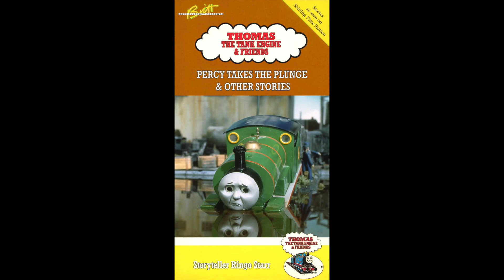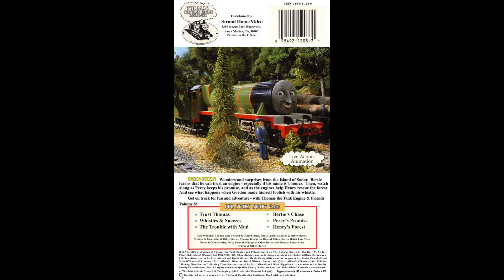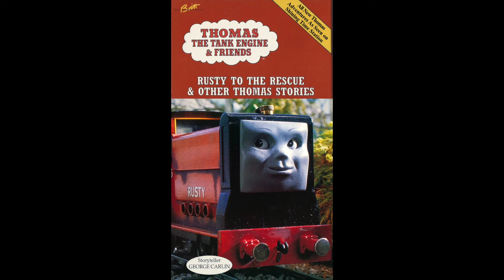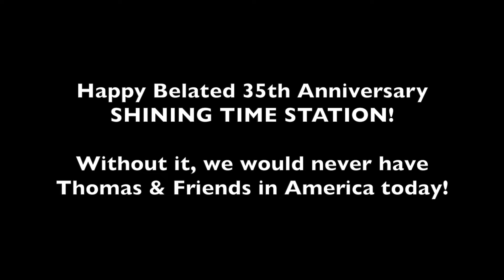My Custom Thomas VHS Tapes (Happy Belated 35th Anniversary to Shining Time Station!)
Hey guys, I'd thought I just do a quick little video to showcase my custom Thomas VHS tapes.

For a brief insight, I made these two years ago when the full HQ versions of the Shining Time Station episodes were fully released. And that got me thinking: after Better Late Than Never and from Trust Thomas onwards, the rest of the eps are released randomly instead of being in their STS airing order.  Hence why I made these using Photoshop and Illustrator for the editing.  I posted these tweets only on Twitter, but never really gave much thought of uploading it here. I then decided why not, given how a few people don't have Twitter so now's a good time as any...and even though Shining Time Station's 35th anniversary was already 2 months ago this year (yeah I'm surprised I haven't done this sooner), but better late than never I guess.  I hope you guys enjoy these cause the amount of comments I got on Twitter were immensely positive and even some claiming these look so real!

Music by: Jessie Ortiz, TheSodorSamurai, S.A Music and Wisteria Bird Studios.

2. No bad comments please!